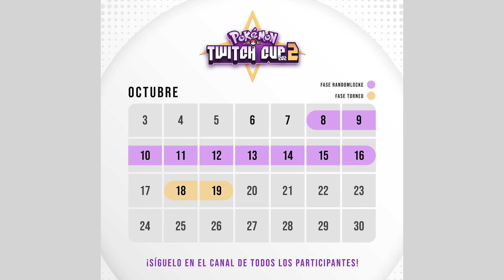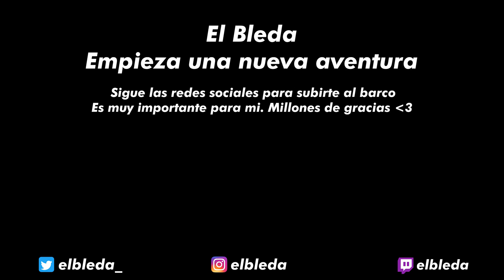NOS SEPARAMOS.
El día 15 de Octubre revelaremos nuestro proyecto secreto a las 19h

Asistiremos a la Japan Weekend de Barcelona y Valencia y estamos a la espera de confirmación del que sería nuestro último evento juntos.

Estamos preparando una despedida final muy muy muy bestia. Estad atentos porque ese día será increíble.